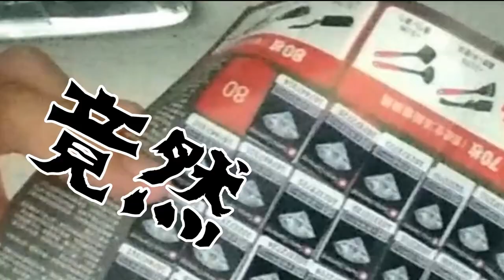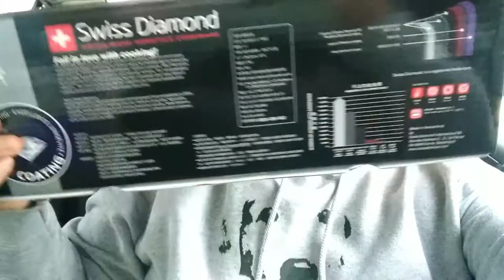日式台式美式 玉子燒大挑戰 Feat. 全聯鑽石方鍋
不專業教學
紮紮實實被雞蛋上了一課呢
不要貪心的部分

祝大家煎蛋愉快喔